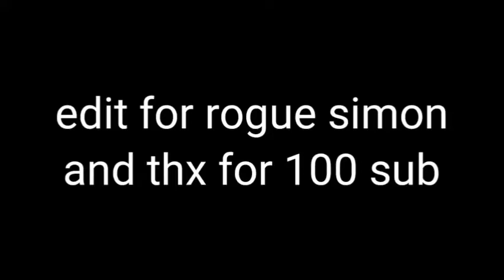100 sub special edit for @rogue simon